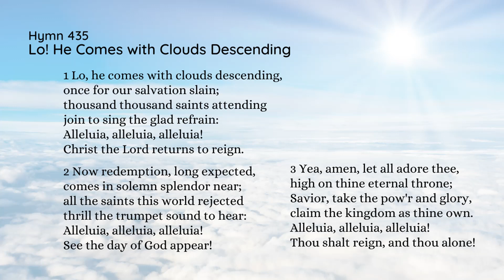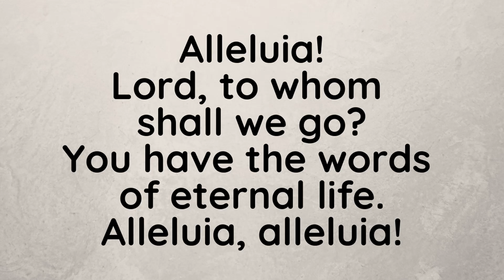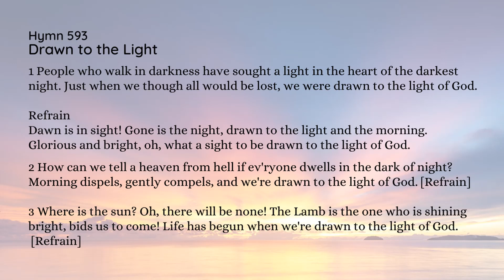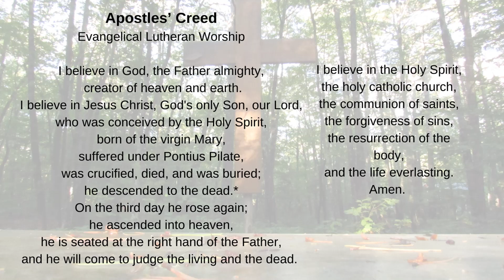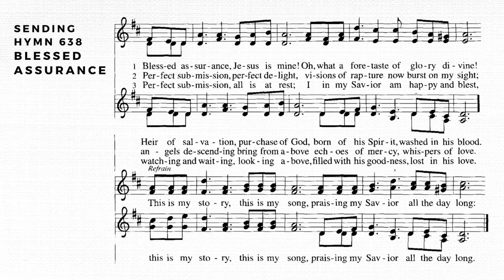Twenty-third Sunday After Pentecost 2020 - Our Savior Thomaston